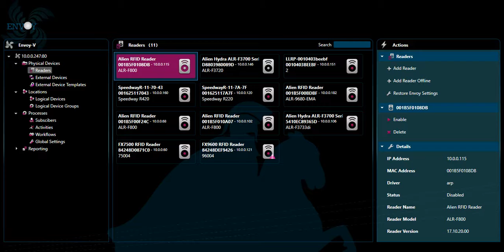Managing RFID Readers Using EMC For Windows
The Envoy Management Console (EMC) - Windows is used to configure the Envoy and to perform all management, monitoring, configuration and advanced customization tasks.

The Envoy provides RFID reader management capabilities and allows you to connect, configure and monitor RFID readers from different vendors.

Note that the EMC for Windows is deprecated. A newer version of EMC for web is now released.